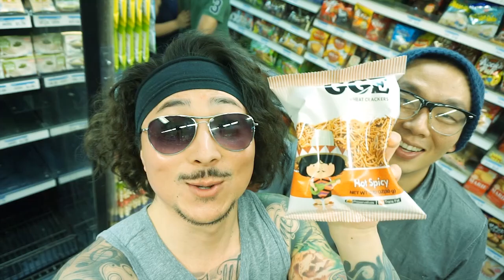POTATO CHIPS USED MY FACE | Lawrence Park Vlog 14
Check out Lawrence Park's latest vlog in Los Angeles, CA. For more Lawrence Park covers click here!

Send Lawrence Stuff!

6755 Mira Mesa Blvd.

Follow Lawrence Park!

About Lawrence Park:
Lawrence Park is a Korean-American R&B singer from San Francisco, CA. He currently lives in San Diego, CA. His performance history includes being a finalist for Kollaboration San Francisco 2014, opening for YouTube Stars JR Aquino, Andrew Garcia, Brian Puspos, Just Kidding Films, Dan AKA Dan, NBC’s The Sing-Off finalists and Pitch Perfect 2’s Filharmonic, world famous band Parachute, and many more.

On the Lawrence Park channel you can find covers by artists such as Justin Bieber, Ed Sheeran, Sam Smith, Adele, Psy, and many more. You can also find original music and smule videos with Jason Derulo, Jessie J, Luke Bryan and Tori Kelly!

“All I want to do is love, motivate, and inspire through my music.”